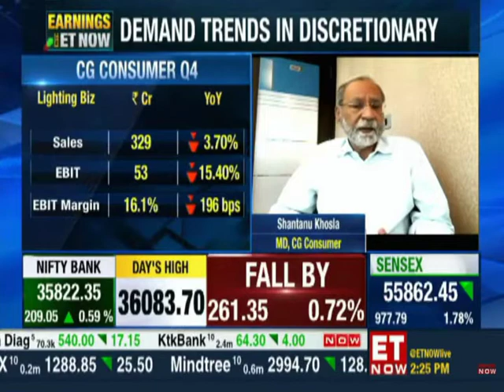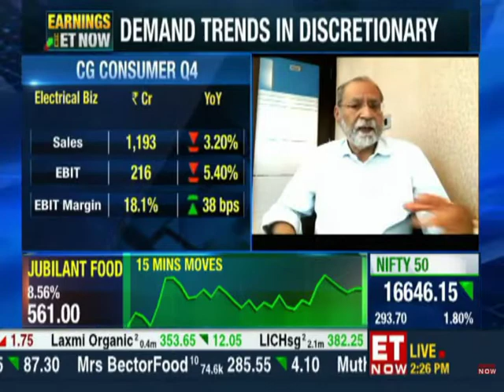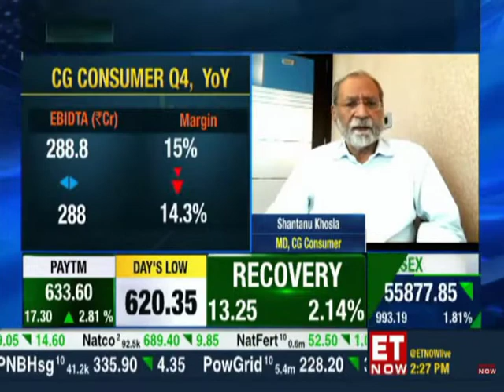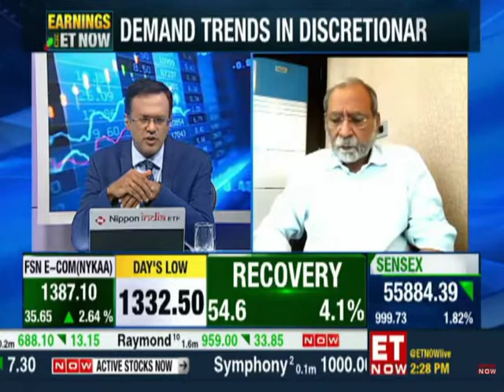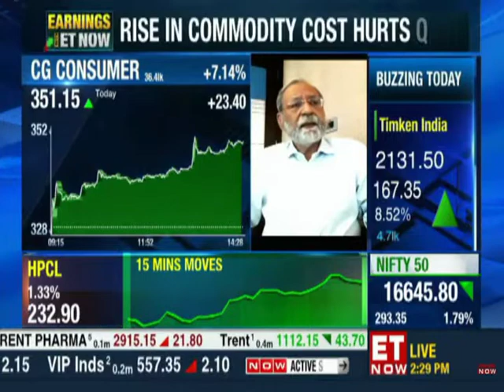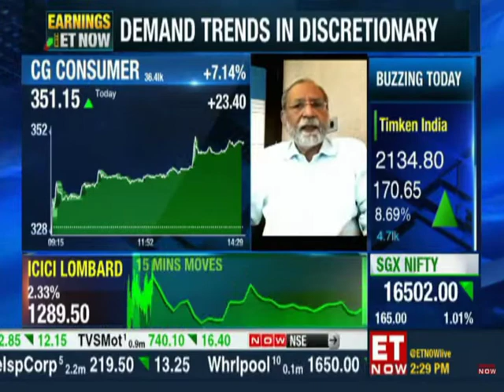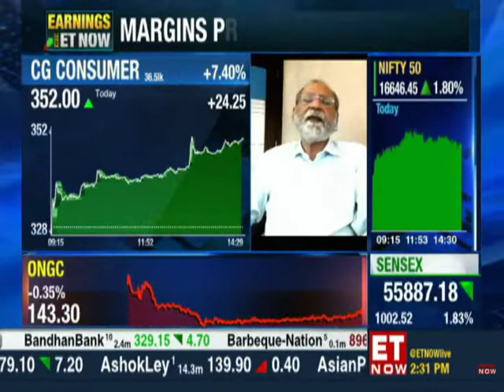Interview of Shantanu Khosla with ET Now.